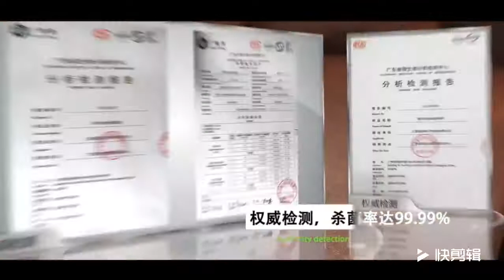Кварцевая Лампа E27 УФ